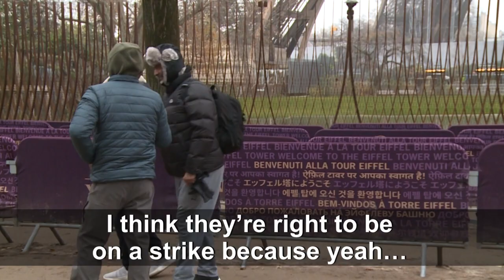Tourists empathise as strike forces closure of Eiffel Tower | AFP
At the Eiffel Tower, closed exceptionally due to a nationwide strike over pension reforms, tourists are disappointed but many empathise with the trade unions' decision to strike. COMPLETES VIDI1MT7L1_EN